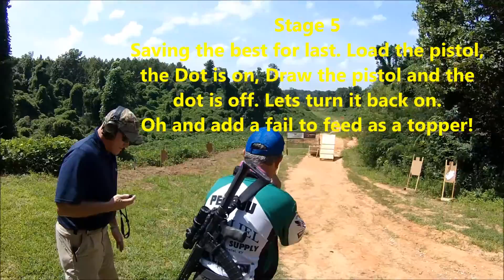So you want to be an Open shooter??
Sometimes its great, sometimes not so much.